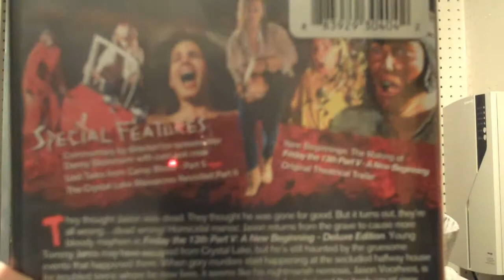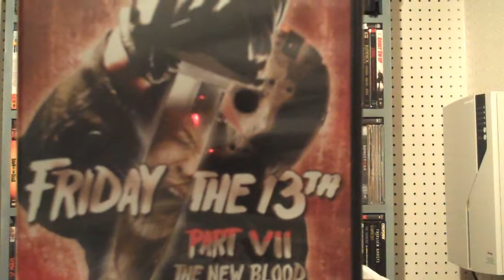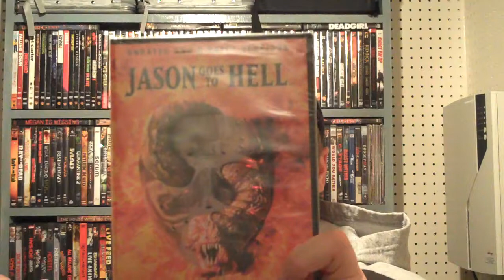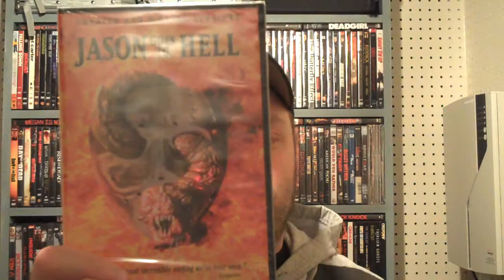FRIDAY THE 13th Complete Movie Collection